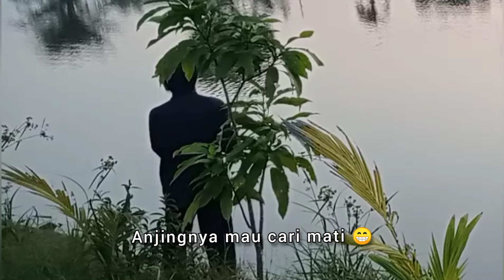TOMAN TERBARU 2024..?! CASTING TOMAN || GIANT SNAKEHEAD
Alhamdulillah sekian lama ga strike Toman akhirnya bisa merasakan kembali tarikan Kuat Ikan Toman besar di spot lama saya, dapat Toman disini dan amis juga minnow trolling ini..

Rod : The Throne Iron Man 2-5
Reel: Shimano curado dc
line: piranha 3 x8
lure: Minnow Trolling replika yozuri